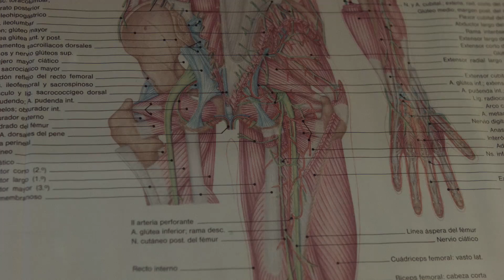Trailer cortometraje CARNE de Jose Luis Ramírez